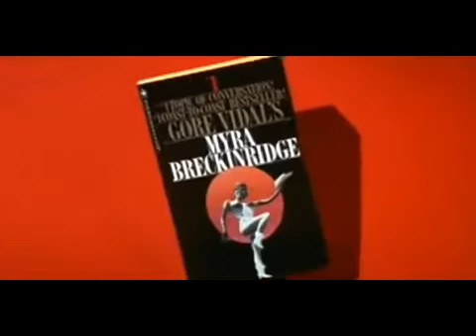Myra Breckinridge (1970) - Trailer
- Trama: Myron Breckinridge ha decidido asumir su sexualidad y por ello ha viajado a Dinamarca, en donde le practican una operación de cambio de sexo. Luego de dos años regresa como Myra Breckinridge, una despampanante morocha que cautiva a hombres y mujeres por igual. Ahora la chica transexual ha puesto un objetivo en su cabeza: obtener la mitad de la fortuna que por derecho le corresponde, la que proviene de la herencia de su madre y que su tio Buck Loner administra de manera despiadada, regenteando un mediocre estudio de actuación que sólo sirve para camuflar sus desprejuiciadas correrías sexuales con las alumnas. Para ello Myra se hace pasar como la viuda de Myron y, mientras lidia con su tío, se ha propuesto devastar el entorno que lo rodea... lo cual incluye violar a su sobrino y acostarse con la novia de éste, generando una sucesión de escándalos que obliguen a Buck a soltarle el dinero que le pertenece.